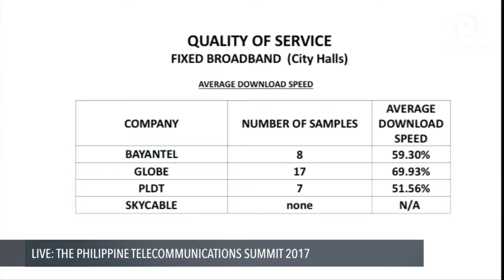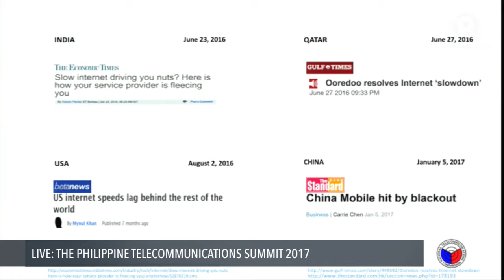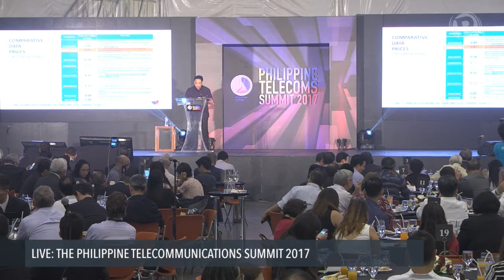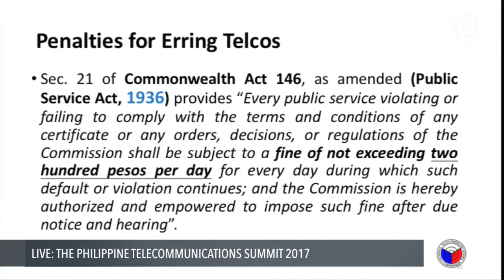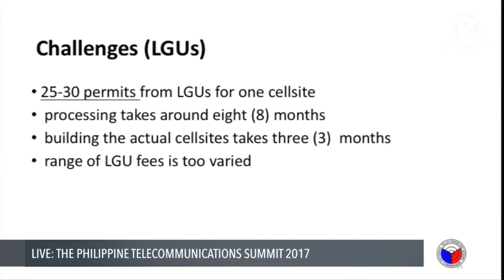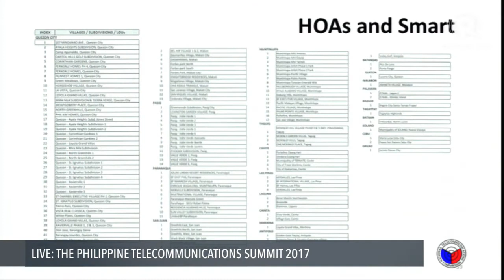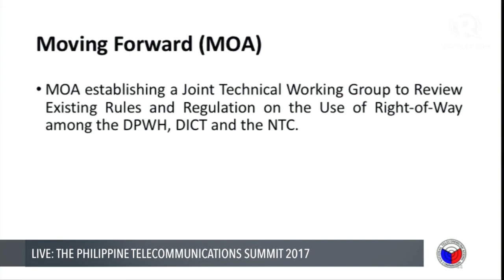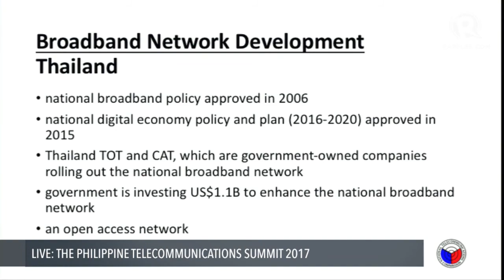Gamaliel Cordoba on the PH telecoms' regulatory environment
More videos on Rappler Follow Rappler for the latest news in the Philippines and across the globe. National Telecommunications Commission's Gamaliel Cordoba talks about the regulatory environment of the Philippine telecoms industry.